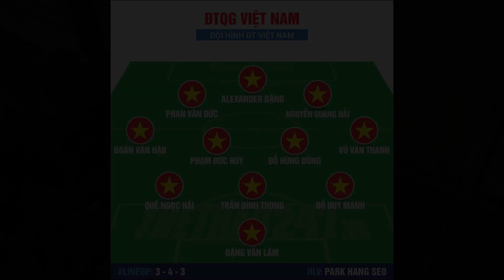Đội hình siêu mạnh của đội tuyển Việt Nam khi có cầu thủ Việt kiều: Sức mạnh hàng công